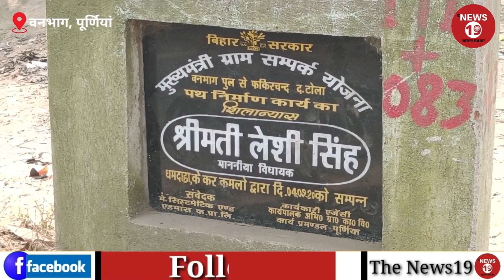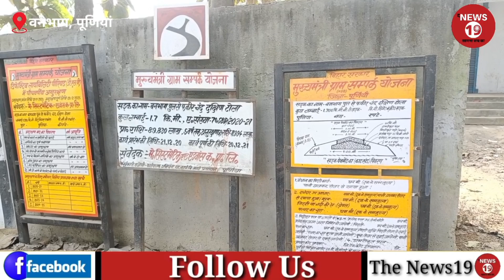Leshi Singh विधायक नहीं होती?तो अभीतक चलते रहते हमलोग कीचड़ में.. पर, चौथे महीने रोड पर उग गया घास?